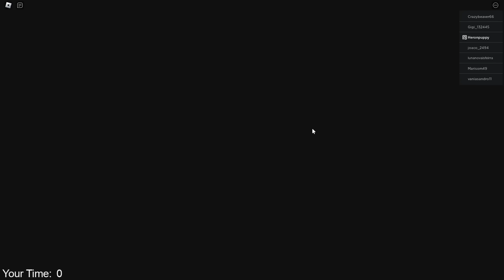YENİ!! CAR Barry Hapishanesinden Kaçıyoruz - Roblox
Roblox'da bugün panda ile Barry hapishanesinden araba ile kaçıyoruz.

Oyunun ismi: 🚗CAR BARRY'S PRISON RUN!